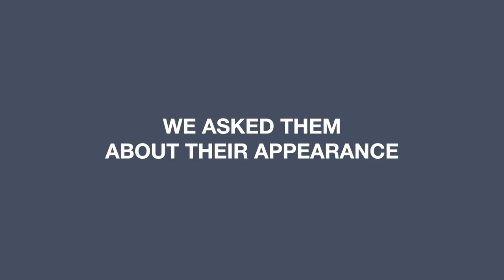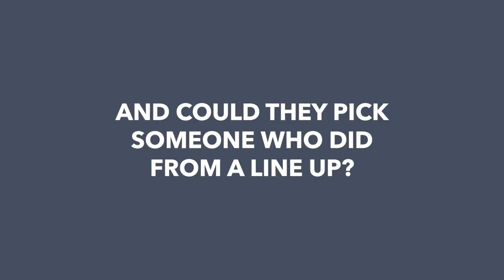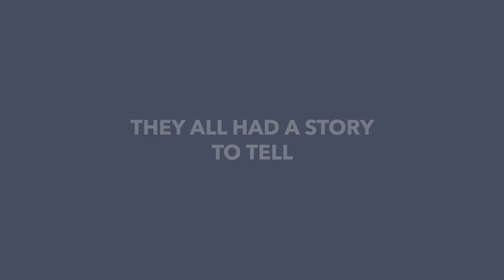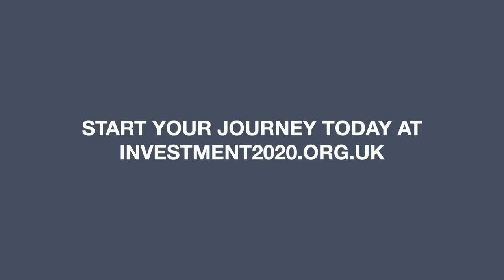Investment management industry - Be surprised by who works here….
Watch this powerful film challenging stereotypes in the investment management industry and the positive change you can be a part of and then check out our vacancies